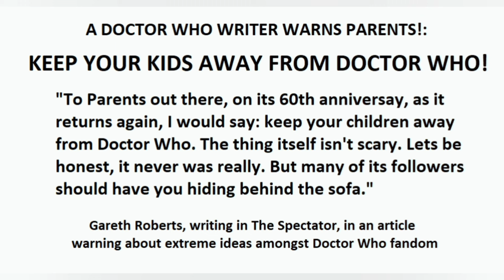Gareth Roberts Warns Parents - Keep Kids Away From Doctor Who.